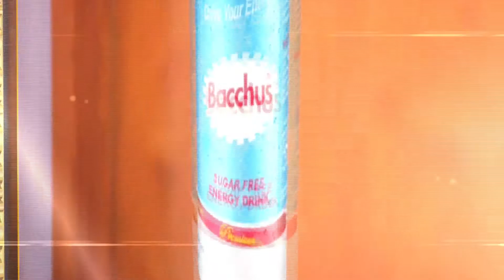តន្រ្តី មន្តស្នេហ៍សំនៀង | CTN Classic Concert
តន្រ្តី មន្តស្នេហ៍សំនៀង ផ្សាយជូនទស្សនារៀងរាល់ថ្ងៃ សៅរ៍ វេលាម៉ោង ១២ៈ៣០ ទៅ ១៤ៈ៣០ នៅស្ថានីយទូរទស្សន៍ ស៊ីធីអ៊ិន នឹង មានកំប្លែង របស់លោកពូ កុយ នៅចុងកម្មវិធី។